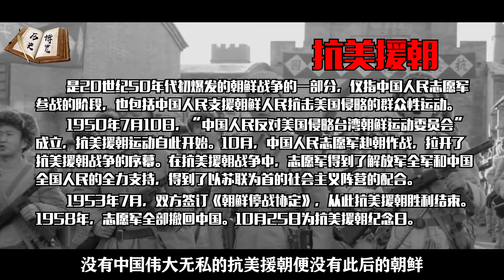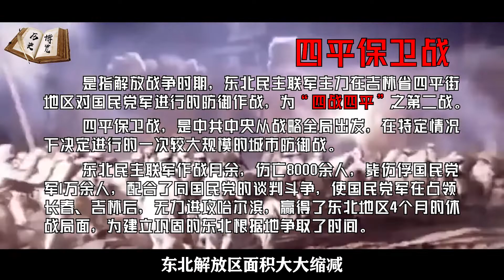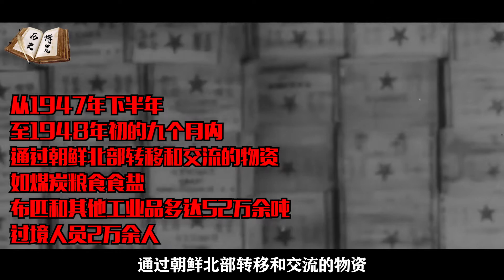援助2000多车皮物资，25万人志愿参战，详解鲜为人知的朝鲜援中！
1950年10月19日，当志愿军战士们踏上前往朝鲜的征程时，他们将在血与火之中决定未来近百年的东亚格局。有人说朝鲜是一个依靠着中国援助才能存活下去的国家，没有中国伟大无私的抗美援朝，便没有此后的朝鲜，但中朝两国人民之间的友谊，早在抗日战争时期就用鲜血凝成了。